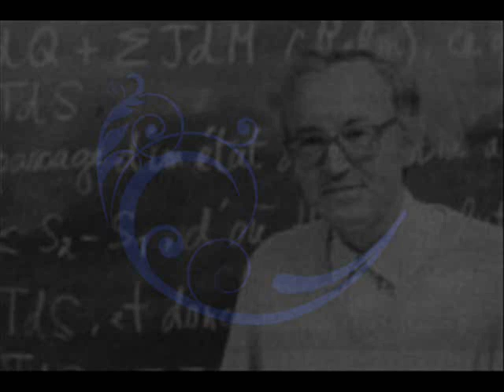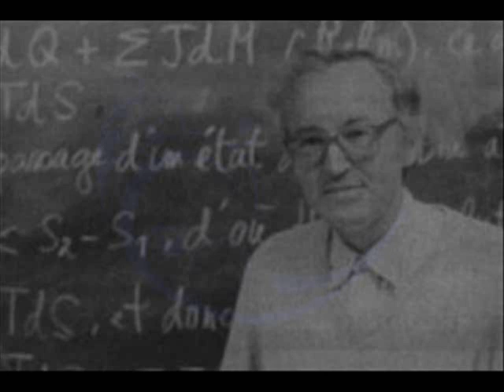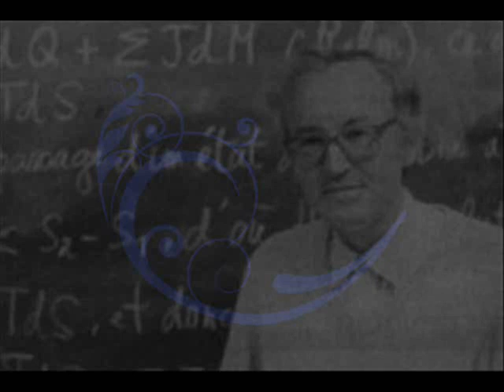LES CHEMINS DE LA PHILOSOPHIE - Jacques Bouveresse - Croire est-il logique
La croyance 3/4 : Croire est-il logique ? - 07/05/2014
Par Géraldine Mosna-Savoye
Réalisation : Olivier Guérin
Lectures : Jean-Louis Jacopin